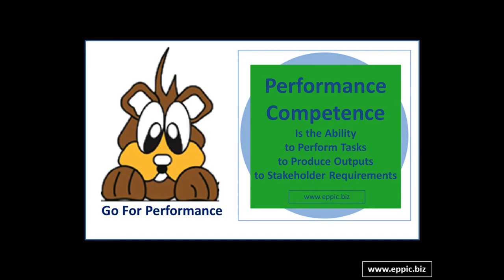The Case for a valid methodology for Performance Competence & Context Analysis - 10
10- Avoiding the Cult of Behaviors … to get past a focus on behaviors only, and to go that last mile to Authentic Performance-based Instruction … is very difficult without a valid methodology for Performance Competence & Context Analysis.